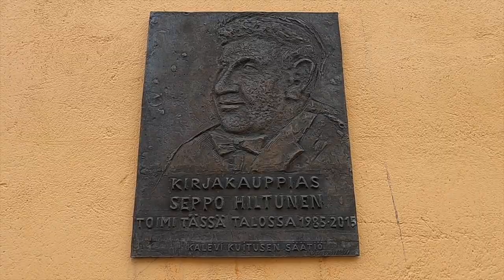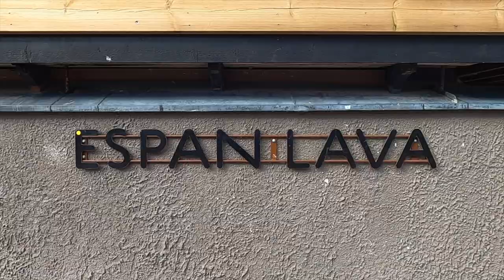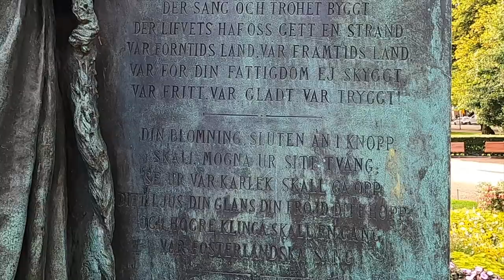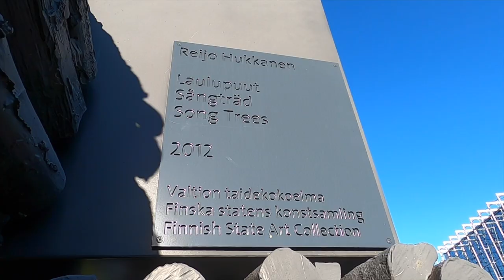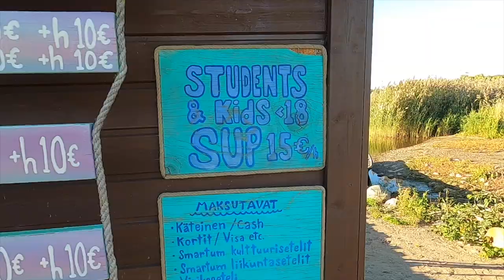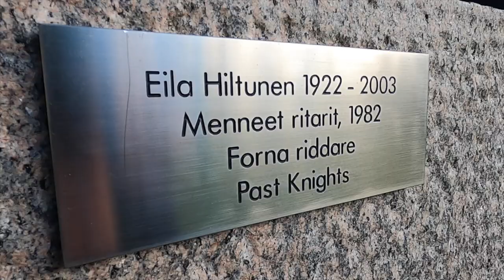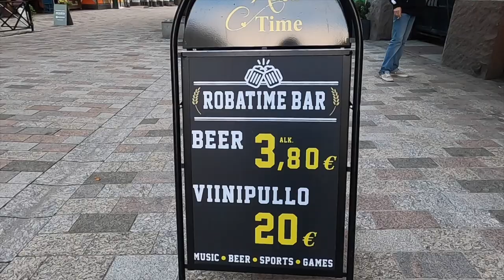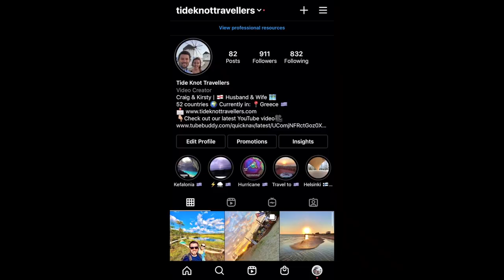TOP SIGHTS of HELSINKI FINLAND - Walking Tour of The City!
top sights of Helsinki

In this video we continue exploring the main city centre of Helsinki. Heading out from the Helsinki Cathedral, walking along the Esplanade and past Stockmanns - the largest department store in the Nordic countries. We walk through the iconic granite train station of Helsinki with it’s clock tower and torch bearer statues (complete with giant face masks during the global Covid19 pandemic).

We make our way over to Kansalaistori Square which is a modern and open space right outside the Central library building which is an incredible building filled with multiple levels and is open to the public. We spent a whole day during our time in Finland to work from their public work area within the library. After a quick coffee sitting in the sunshine we make our way across from Kansalaistori square and over to the Parliament building.

This city is so clean, modern and full of unique areas that we stumbled upon as we made our way over to the waterfront promenades along Eira, Ullanlinna & Kaivopuisto. We found a Moomin shop (The Moomins were originally written in Finland back in the 50’s) in a cute little tucked away area of shops and restaurants and made our way through the design district in Helsinki which is a cool part of the city. We fell in love with a little cafe there called ‘Relove’ which had amazing food and coffee on one side and a whole section of re-loved items for sale on the other. We came back to this shop a few times during our time in Helsinki too!

Upcoming videos!

Join us next time as we hop on a boat and explore a couple of islands in the Helsinki archipelago including the UNESCO world heritage site Suomenlinna. We also stumble across an unexpected slithery friend!

If you can’t wait that long head over to our instagram for daily updates on what we’re currently up to and what’s coming up in our future videos!

Travel vlog 56 | Helsinki, Finland | Country #5 | Filmed September 2020

We love creating these videos and sharing unique places with you all. For upcoming LIVE broadcasts and exclusive content

Have you tried Airbnb? Sign up with our link and you’ll get money off your first trip